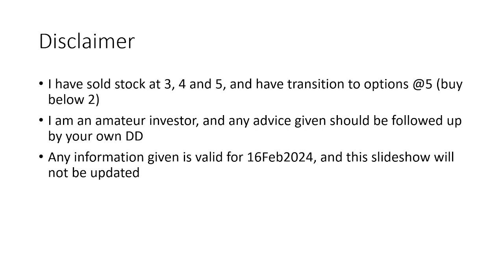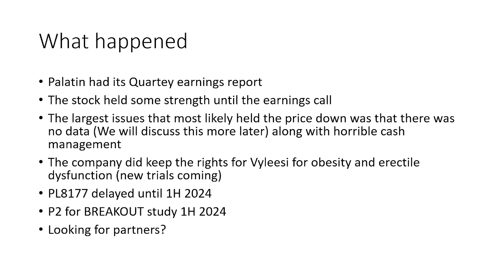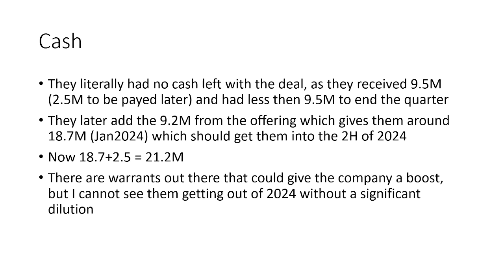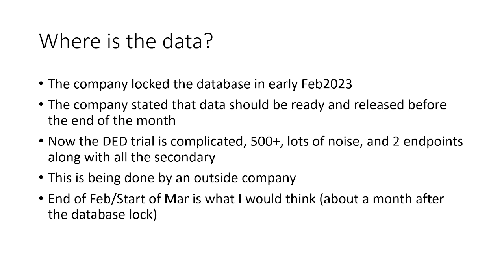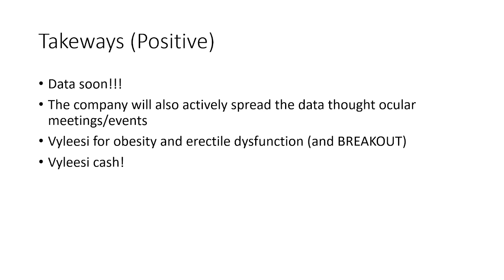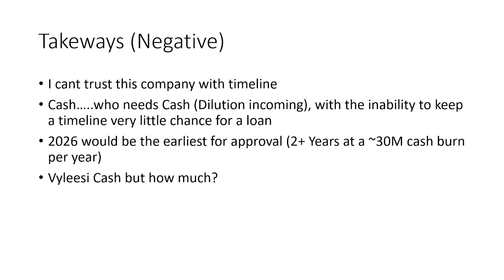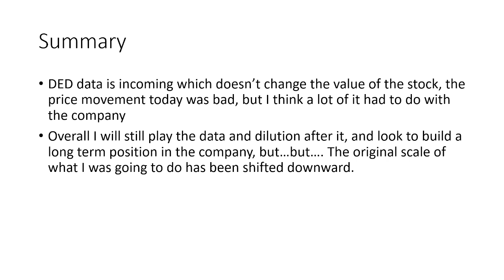Palatin Technologies Inc PTN Q2 2024 Summary 16Feb2024